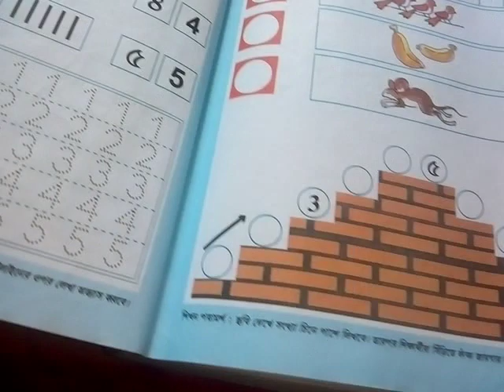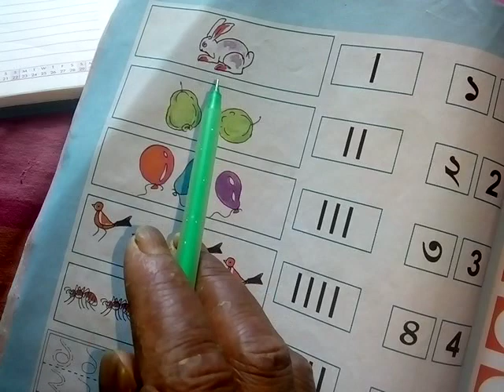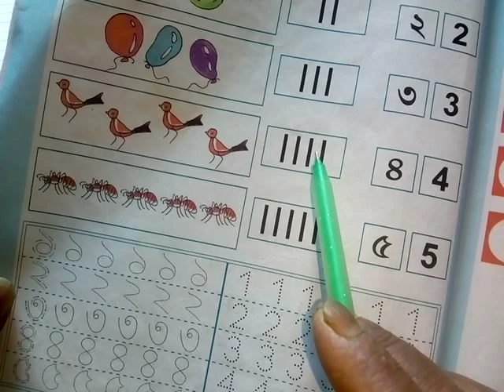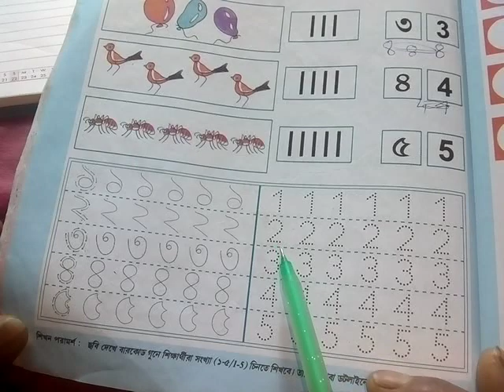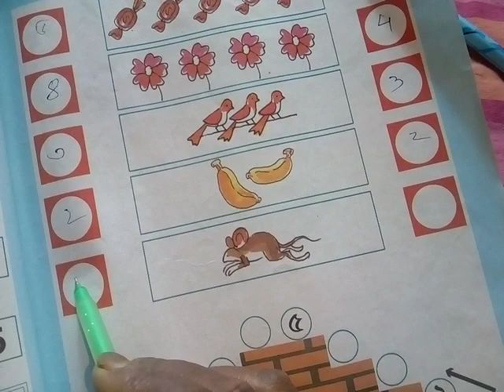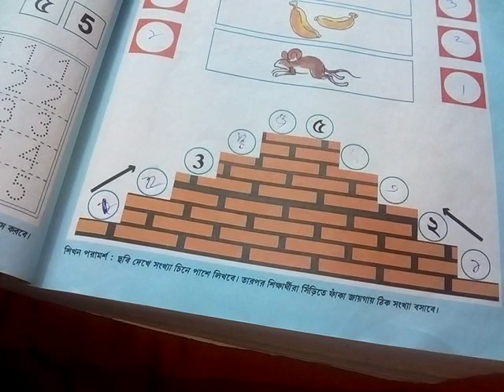class pp /শ্রেণী শিশু ওয়ান পর্ব 3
শিশু ওয়ান এবং প্রথম শ্রেণীর জন্য